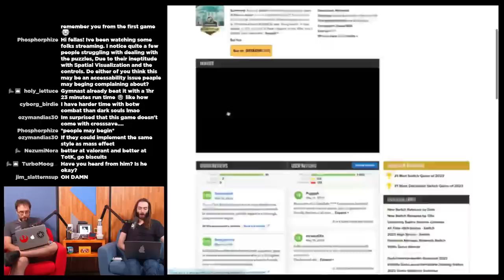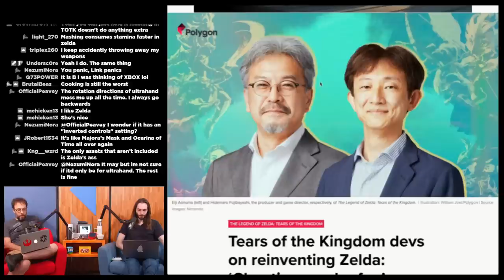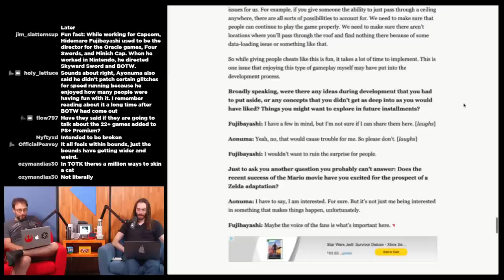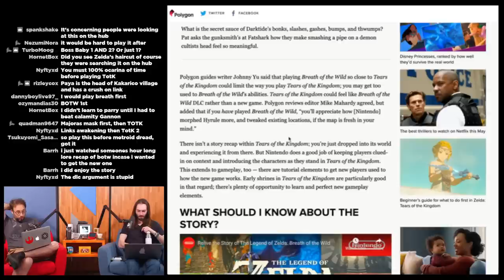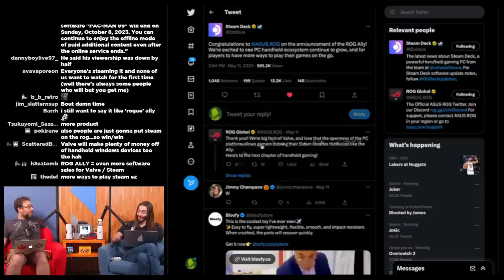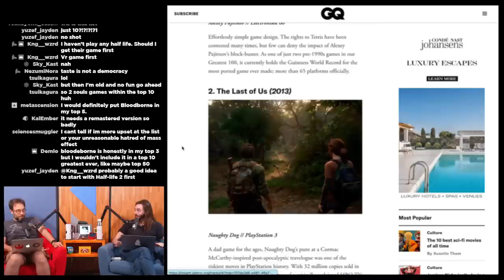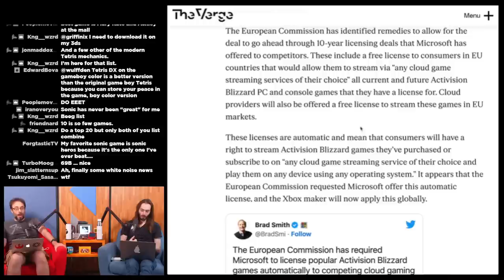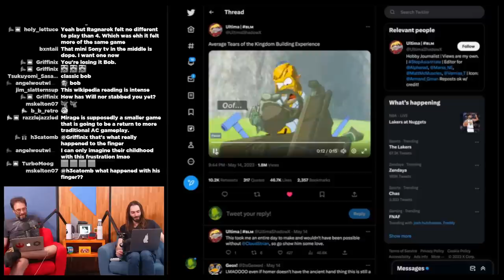Tears of the Kingdom might be the greatest game of all time - WULFF DEN Podcast Ep 131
• 0:00 Intro
• 2:12 The Legend of Zelda: Tears of the Kingdom is as good as everyone says it is
• 12:18 Tears of the Kingdom review scores are insanely high
• 26:20 Tears of the Kingdom creators admit cheating is fun
• 43:43 Do you need to play BotW before TotK?
• 49:14 A Zelda movie is possible
• 53:33 Sony, Microsoft congratulate Nintendo on TotK release
• 57:47 Steam congratulates ASUS on ROG Ally launch
• 1:00:52 GQ top 100 games
• 1:17:28 European Union approves Microsoft Activision deal
• 1:25:05 Hogwarts Legacy delayed on Switch
• 1:27:16 Amazon wants new Lord of the Rings MMO
• 1:28:42 Ubisoft pouring more money into Assassin’s Creed
• 1:32:55 TWEET OF THE WEEK
• 1:33:51Q&A

Wulff Den
696 Old Bethpage Rd # 508